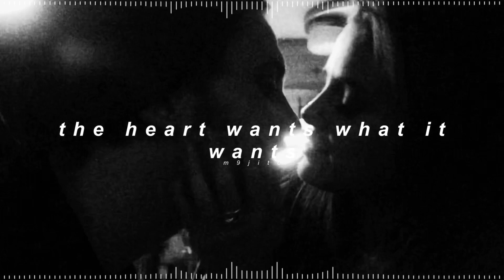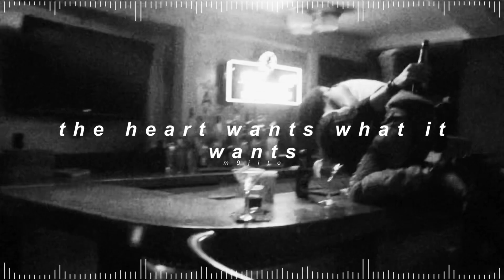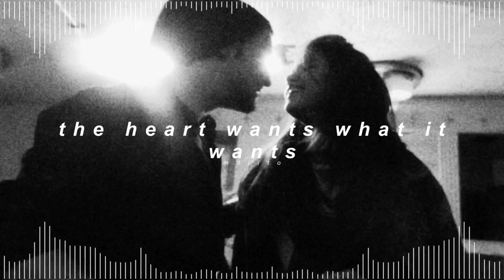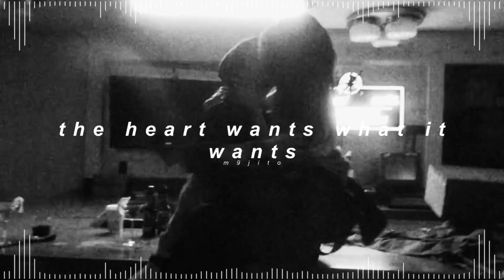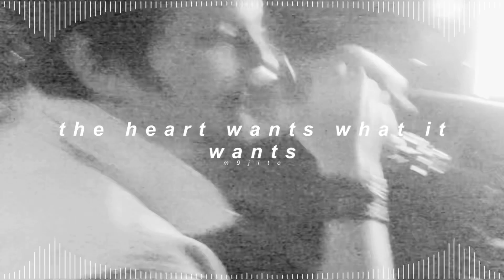selena gomez - the heart wants what it wants ( 𝘀𝗹𝗼𝘄𝗲𝗱 + 𝗿𝗲𝘃𝗲𝗿𝗯 )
✎ Quick Q&A !

- kay !
* how old are you ?
- 22
* what are your pronouns ?
- they / she !